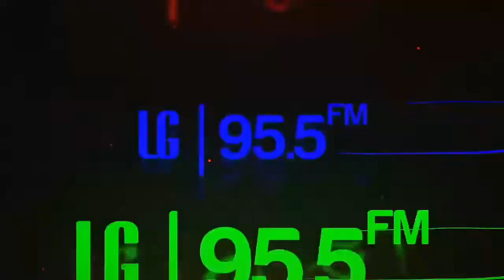Amor de ultratumba. No todas las mujeres son capaces de educar a un hijo.